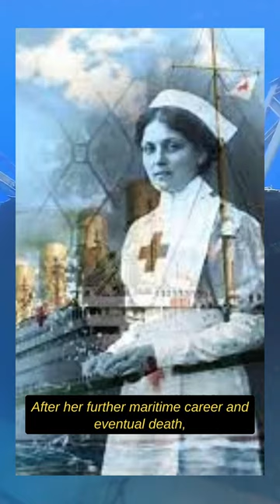She Survived the Titanic (and Two More)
"Queen of sinking ships" was an Argentine who worked as an ocean liner stewardess, memoirist, and nurse in the early 20th century.

Violet Jessop goes down in history for having survived the sinking of both the RMS Titanic in 1912 and her sister ship the HMHS Britannic in 1916.

Furthering her seemingly immortal existence, she was also onboard the eldest of the three sister ships, the RMS Olympic, when it collided with the British warship HMS Hawke in 1911.

After her further maritime career and eventual death, Jessop’s likeness has since been played in numerous movies, television shows, and novels, due to her infamous legacy.